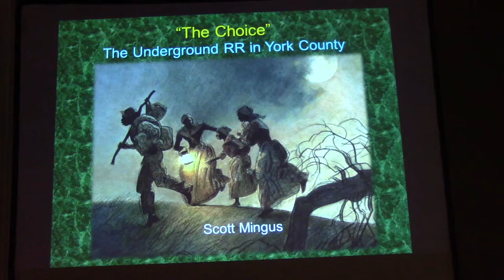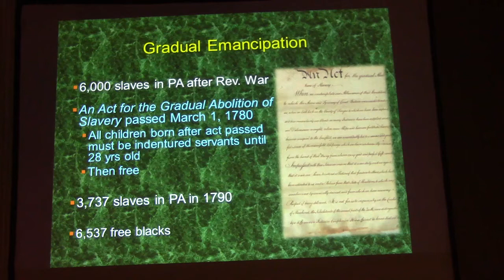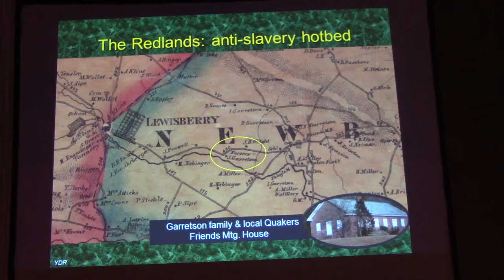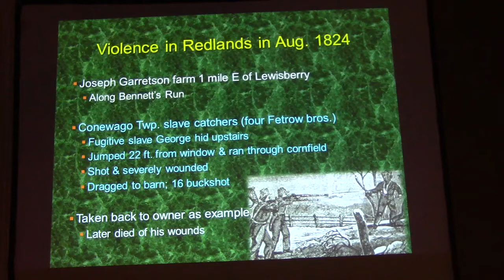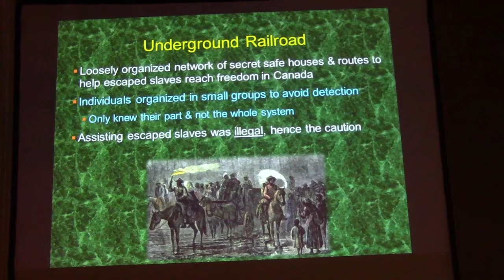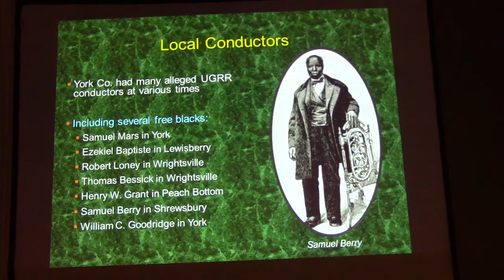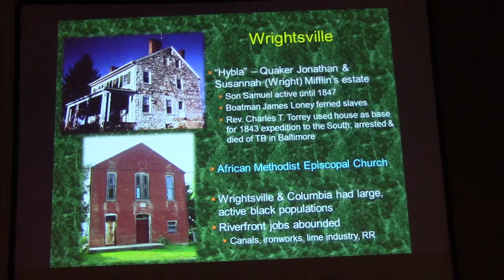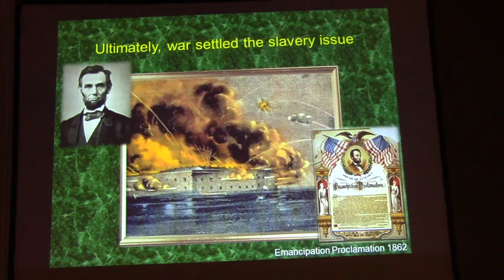Underground Railroad in York County, Scott Mingus, Rotary Club of York, PA, Meeting 12/9/2015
Scott L. Mingus, Sr. explores the regional historical accounts of Underground Railroad activities along York County's 40-mile border with Maryland, the background of its inception and the important role locals played in its success.

One of the most undocumented episodes in history is the Underground Railroad. From the late 1600s through the Civil War, slaves moved through these networks seeking freedom. Geographic landmarks in rivers, mountains and roads aided the movement of people between slaveholding and free states. These features, coupled with the Quaker and free black population, as well as other leading abolitionists, made the Underground Railroad routes in South Central Pennsylvania a hotbed of activity.